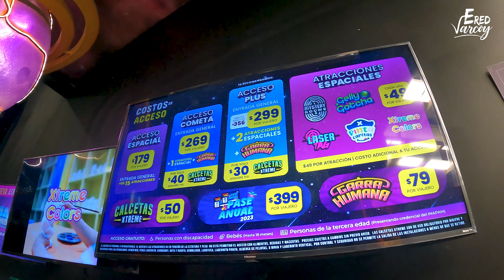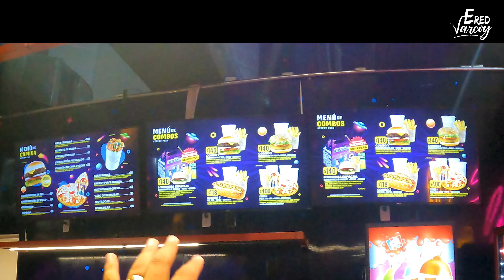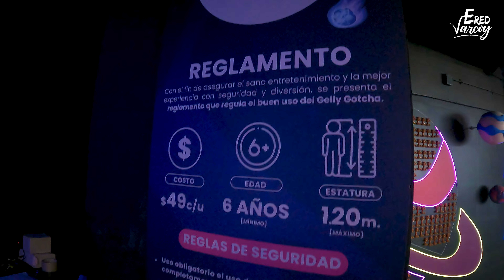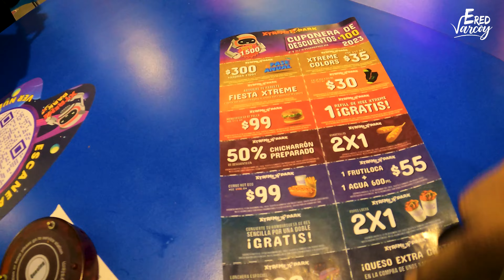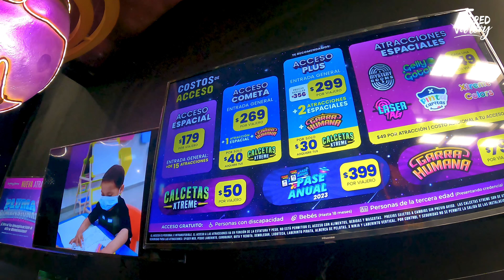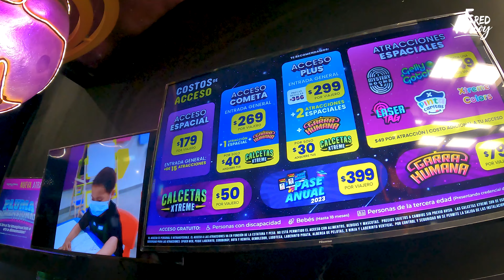XTREME PARK, este parque de diversiones nos SORPRENDIÓ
En Coacalco, estado de México se encuentra XTREME PARK dentro del centro comercial PLAZA COACALCO, es un lugar en donde los niños van a disfrutar en grande, y los adultos disfrutarán como niños, conoce esta opción para ir en familia, llevar a los niños en un momento especial, en vacaciones o celebrar su cumpleaños, COMENTA qué te pareció y comparte tu experiencia.

Av. José López Portillo 284, Parque Residencial Coacalco, 55714 San Francisco Coacalco, Méx.
Información del parque: 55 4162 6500
Teléfono de cumpleaños: 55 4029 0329

Producido por Believe Producciones México